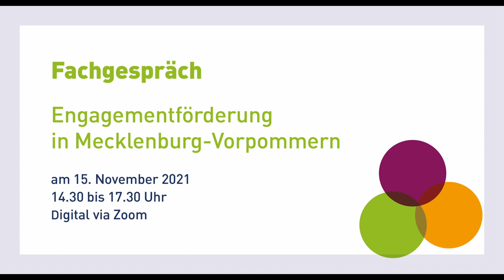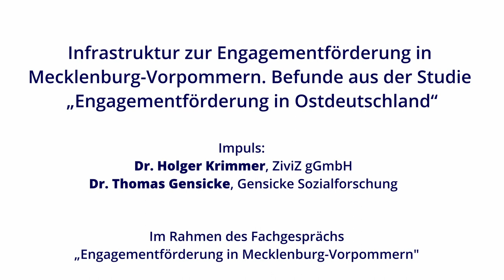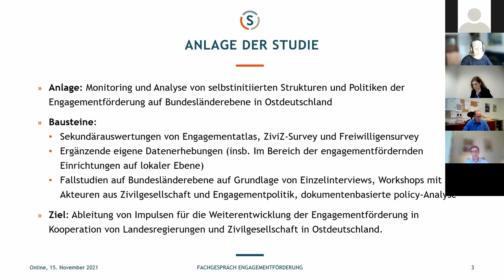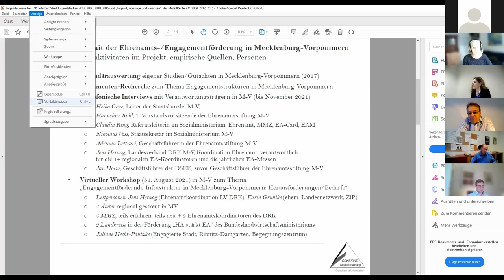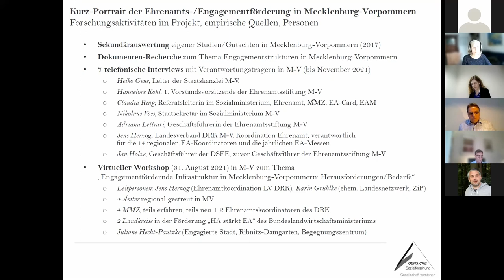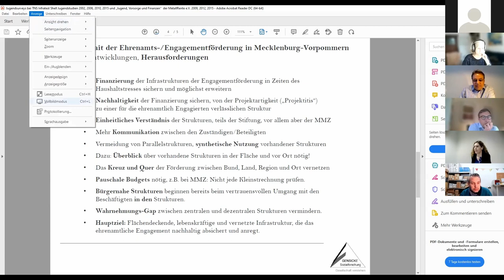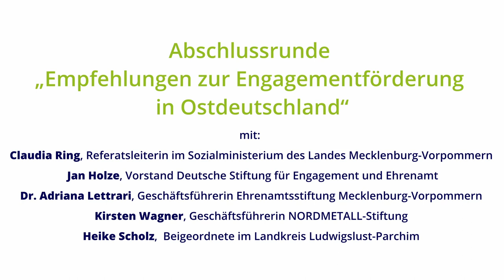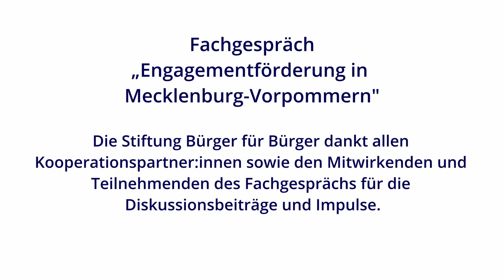Fachgespräch „Engagementförderung in Mecklenburg-Vorpommern“ am 15. November 2021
Digitale Veranstaltung der Stiftung Bürger für Bürger in Kooperation mit dem Land Mecklenburg-Vorpommern, der NORDMETALL-Stiftung und dem Bundesnetzwerk Bürgerschaftliches Engagement (BBE).
Vorstellung aktueller  Befunde aus der Studie „Engagementförderung in Ostdeutschland“ durch dr. Thomas Gensicke und Dr. Holger Krimmer
Diskussionsrunde mit:
- Claudia Ring, Referentin im Sozialministerium Mecklenburg-Vorpommern
- Jan Holze, Vorstand der Deutschen Stiftung für Engagement und Ehrenamt
- Dr. Adriana Lettrari, Geschäftsführerin Ehrenamtsstiftung Mecklenburg-Vorpommern
- Kirsten Wagner, Geschäftsführerin der NORDMETALL-Stiftung
- Heike Scholz, Beigeordnete im Landkreis Ludwigslust-Parchim